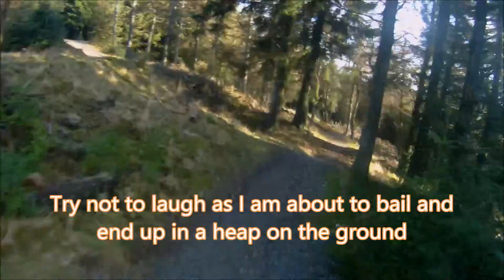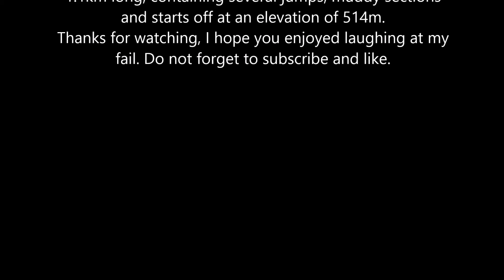Glentress Spooky Woods Epic fail - Redmeck Jay Takes A Bail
Spooky woods is a moderate red route downhill mountain bike track located at Glentress Peebles Scotland. The track starts off at a elevation of 514m and is 1.1km in length and should take around 11 minutes to complete.